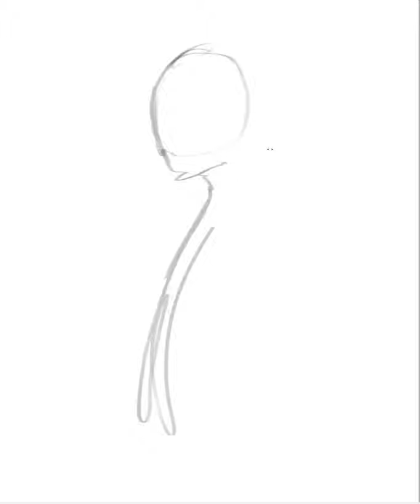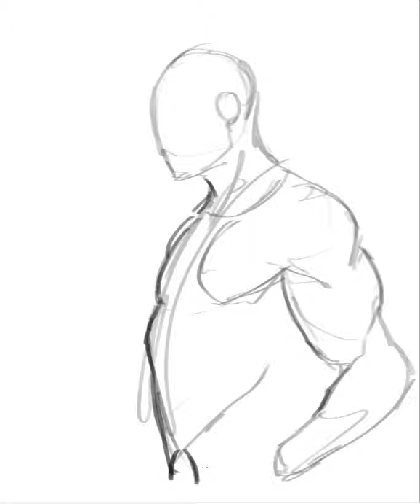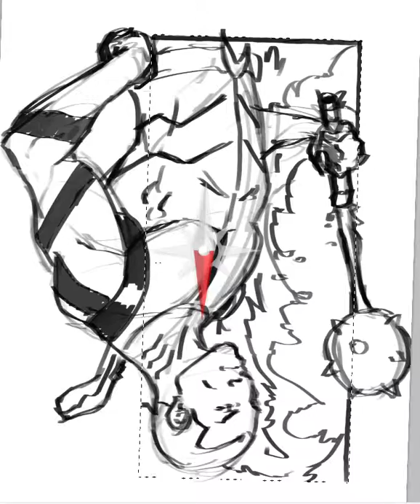AQUA-LAD REAL TIME SKETCH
Hey folks, just a realtime video of me sketching aqua lad from young justice! Hope you enjoy, tell me what you think!